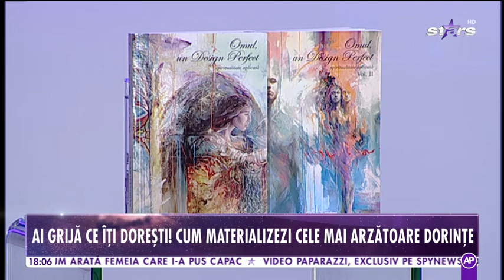De ce venim pe Pământ? Care este misiunea noastră?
Exploratorul spiritual Ramona Popescu ne dezvăluie care este scopul sufletului nostru pe Pământ dar şi cum să ne conectăm cu ghizii noştri spirituali pentru a le cere ajutorul.

Urmăreşte „Lumea nevăzută” şi pe:
➠ TV AntenaStars, în fiecare duminică, de la ora 16,00.